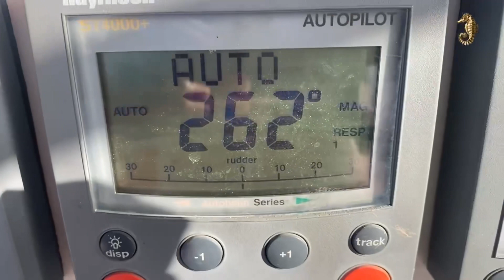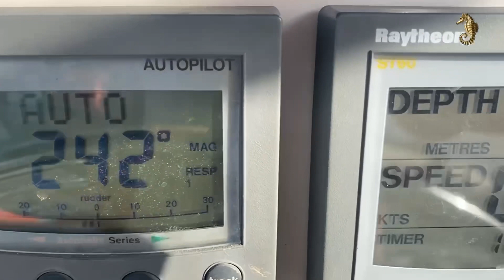Yelkenlide Yapılmayanı Yaptım Nasıl Oldu.Olmaz Dediler Bende Yaptım Oldu.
OLMAZ YAPAMAZSSIN DEDİLER YAPTIM OLDU..